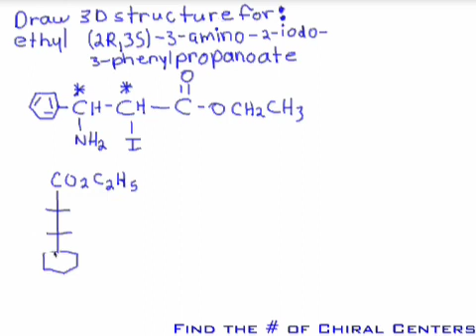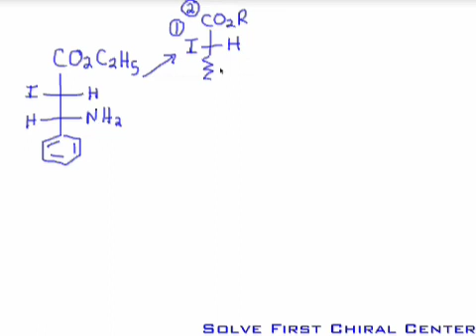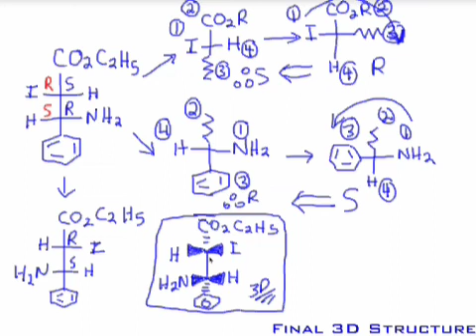72. Homework Assignment #22 - R,S Drawing 3D: More than One Chiral Center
Using Fischer Projection formulae draw a 3D structure for the following.  Show each step of your solution being sure to put:
1) the longest carbon chain vertical, phenyl to the bottom.
2) the highest priority group of the chain at the top.
ethyl (2R,3S)-3-amino-2-iodo-3-phenylpropanoate.

00:00 Draw 3D Structures - 2 Chiral Center
00:28 Find the # of Chiral Centers
05:17 Solve First Chiral Center
07:22 Solve Second Chiral Center
09:31 Correct the Chiral Centers
11:17 Final 3D Structure